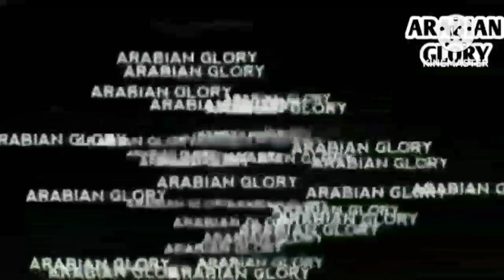History of Pindari Mercenaries in Indian Subcontinent [ English ]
In today's video, we will tell about the most ruthless mercenaries of the Indian subcontinent.